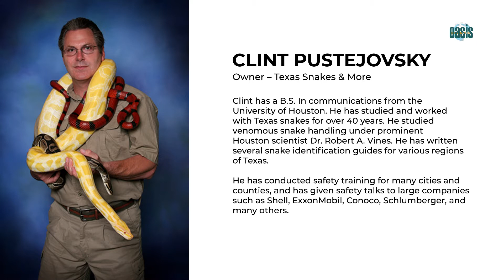Houston Oasis Sep 26, 2021 Promo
Speaker:: Clint Pustejovsky
Main Talk: Venomous Snakes of Texas
Clint will teach how to identify venomous from nonvenomous snakes, safety procedures when out in the field, and what to do if bitten by a venomous snake.